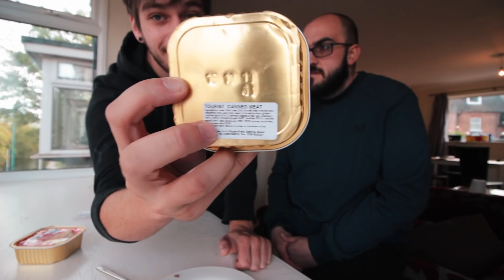CARNE UMANA IN SCATOLA - Assaggio strani cibi dal mondo